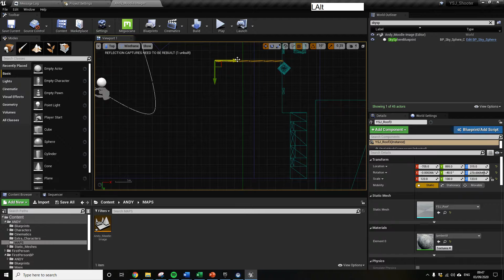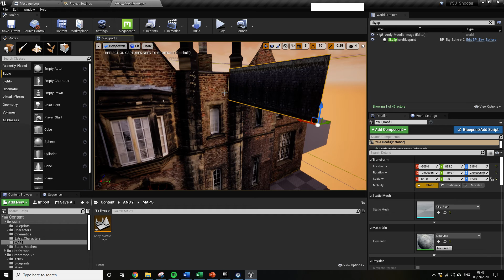UE4: Change or adjust pivot point.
Quick tip to adjust pivot points in UE4 to avoid having to adjust in your 3d package and re-import. Also useful for repositioning pivot (i.e. doors)